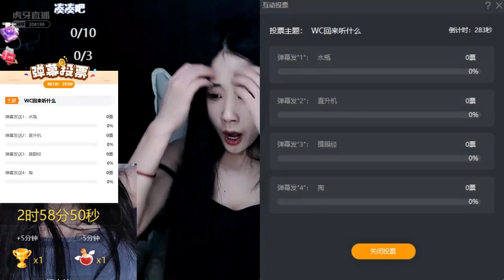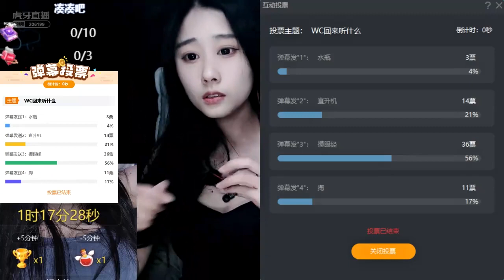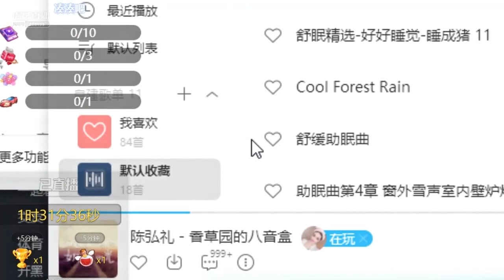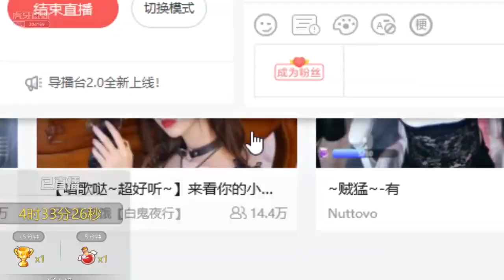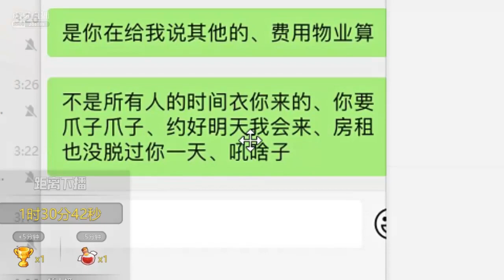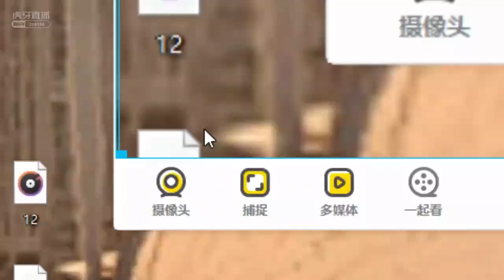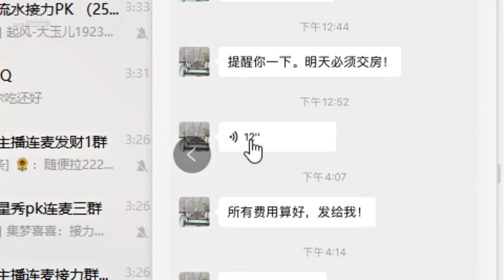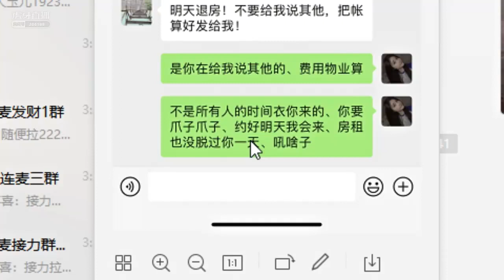薛含：2022年03月09日